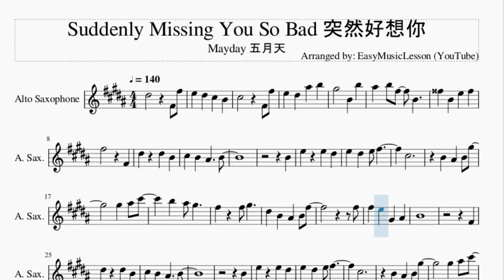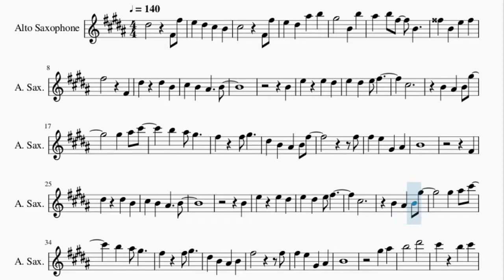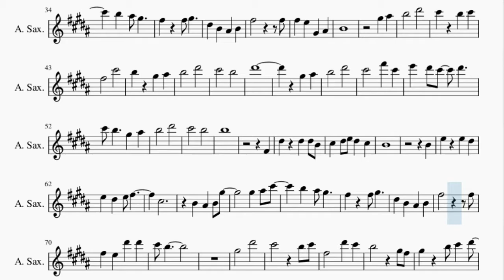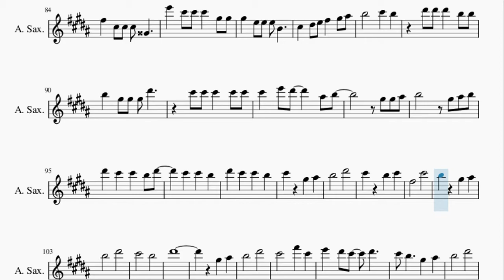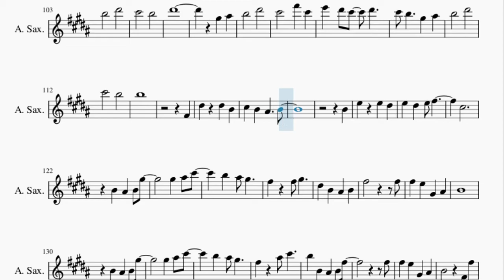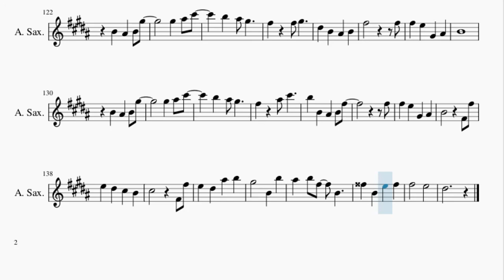Alto Sax Sheet Music: How to play Suddenly Missing You So Bad 突然好想你 by Mayday 五月天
Here is a sheet music/tab video on the song Suddenly Missing You So Bad 突然好想你 by Mayday 五月天 on the alto sax. A alto sax sheet music arrangement which is transposed to notes that are easily played by alto sax, for the song Suddenly Missing You So Bad 突然好想你 by Mayday 五月天.

EasyMusicLesson teaches you to play the your favorite instrument, through well-arranged sheet music so that you too can learn how to play Suddenly Missing You So Bad 突然好想你 by Mayday 五月天 on the alto sax as fast as you can. A alto sax sheet music with backing tracks to help your play the song better.

Chords of Saxophone arrangement:
D Maj   Db Min 7 b5   Gb Dom 7   B Min 7   D Maj   G Min   A Maj
D Maj   A Maj   B Min   G Maj   D Maj   A Maj   G Maj   A Dom 7
Gb Min   B Min   E Min   A Maj   D Sus 4   D Maj   D Maj   A Maj
B Min   G Maj   D Maj   E Min   A Maj   G Maj   A Dom 7   Gb Min
B Min   E Min   A Maj   D Maj   D Maj   G Maj   A Dom 7   Gb Min
F Dim 7   E Min   A Maj   G Min   D Maj   D Maj   A Maj   B Min
G Maj   D Maj   E Min   A Maj   G Maj   A Dom 7   Gb Min   B Min
E Min   A Maj   D Maj   D Maj   C Maj   C Maj   B Min   B Min
A Min 7   D Dom 7   G Maj   D 7 Sus 4   G Min   C Maj   F Maj
F Maj   E Min   E Min   A Maj   A Maj   B Min   B Min   Gb Min
Gb Min   G Maj   G Min   A Sus 4   A Sus 4   A Maj   A Maj
G Maj   A Dom 7   Gb Min   B Min   E Min   A Maj   D Maj   D Maj
G Maj   A Dom 7   Gb Min   F Dim 7   E Min   A Maj   G Min
D Maj   D Maj   A Maj   B Min   G Maj   D Maj   E Min   A Maj
G Maj   A Dom 7   Gb Min   B Min   E Min   A Maj   D Sus 4
D Maj   G Maj   A Dom 7   Gb Min   B Min   E Min   A Maj   D Maj
Db Min 7 b5   Gb Dom 7   B Min 7   D Maj   G Min   A Maj

Melody notes of Saxophone:
Eb5   Gb4 Gb5
E5 Eb5 Db5 B4
Db5   Gb4 Gb5
E5 Eb5 Bb5 B5
Ab5   B4 B5
Bb5 B5 Gb5 B4
G5 B4 E5 G5
Gb5   Gb4
Eb5 Eb5 B4
Db5 B4 Bb4   B4
B4
E5 E5 Eb5
E5 Eb5 E5 Gb5
Db5
B4 Bb4 B4 Ab5
Ab5 Bb5 Db6
B5 Bb5 Ab5
Gb5 Gb5 Ab5
Eb5 B4 Bb4 B4 Gb5
Gb5
Gb5 E5 Ab4 Bb4
B4
Gb4
Eb5 Eb5 B4
B4
E5 E5 Eb5
Db5
Ab5 Bb5 Db6
B5 Bb5 Ab5
Gb5 Gb5 Ab5
Eb5 B4 Bb4 B4
Gb5     Gb5
B4
Ab5 Bb5
B5   Eb6
Db6 B5 Db6
Gb5   Db6
B5 Ab5 Bb5
B5   Eb6
Db6   B5
Eb6
Ab5 Bb5
B5   Eb6
Db6   Gb6 Db6
E6 Eb6 Db6 Eb6
Db6 B5   Ab5 Bb5
B5   Eb6
Db6   B5
B5
Gb4
Eb5 Eb5 Eb5 B4
Db5 Eb5 E5 Eb5 Db5
B4
B4
E5 E5 Eb5
Db5
Ab5 Bb5 Db6
B5 Bb5 Ab5
Gb5 Gb5 Ab5
Gb5     Gb5
Gb5 E5 Eb6 Eb6
Db6 B5
Ab5   Eb6
Db6   B5 Db6
Gb5   Eb6 Db6
B5   Ab5 Gb5
Ab5 B5 Db6 Eb6
Db6 B5 Db6 Db6
Eb6
E5 Gb5 G5 A5
B5 G5 G5 G5 D5 D5
D5 B4 B4 B4 G4
Db6 A5 A5 A5 Gb5 Gb5
Gb5 Db5 Db5 Db5 A4
E6 Db6 Db6 Db6 Ab5 Ab5
Ab5 E5 E5 E5 B4
Db5 Eb5 E5 Gb5 Ab5 Bb5
B5   Db6 B5
Eb6 Eb6 Eb6 B5 B5
B5 Ab5 Ab5 Ab5 Eb6
Db6 Db6 Db6 Db6 Db6
Db6 E6 Eb6   Bb5 B5
Ab5 Ab5 Bb5
B5   Ab5 Bb5 B5
Eb6 Db6 Db6 B5 Eb6
Db6 Db6 B5
Eb6 Db6 Db6 B5
Db6 Ab5 Bb5
B5   Eb6
Db6 B5 Db6
Gb5   Db6
B5 Ab5 Bb5
B5   Eb6
Db6   B5
Eb6
Ab5 Bb5
B5   Eb6
Db6   Gb6 Db6
B5   Eb6
Db6   B5
B5
Gb4
Eb5 Eb5 B4
B4
E5 E5 Eb5
Db5
Ab5 Bb5 Db6
B5 Bb5 Ab5
Gb5 Gb5 Ab5
Gb5     Gb5
B4
Ab5 Bb5 Db6
B5 Bb5 Ab5
Gb5 Bb5 Db6
B5 B4 Bb4 B4 Gb5
Gb5
B4   Gb4 Gb5
Db5   Gb4 Gb5
Ab5   B4 B5
Gb5   E5
Eb5